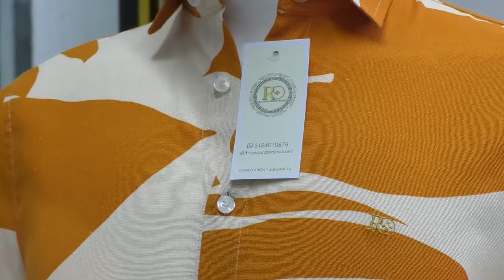FUNERAL DE OMAR GELES: ASÍ FUE LA DESPEDIDA AL JUGLAR DE ESTE TIEMPO